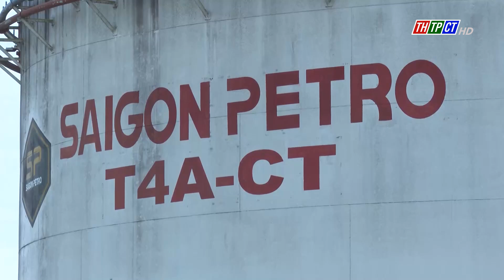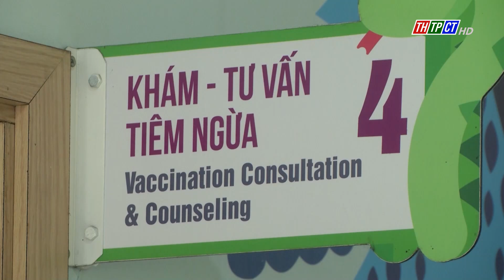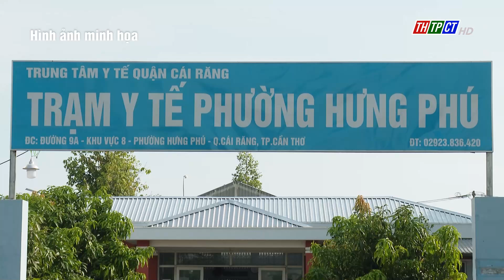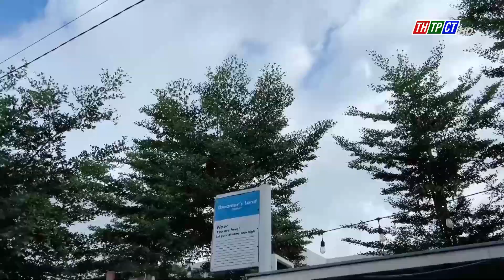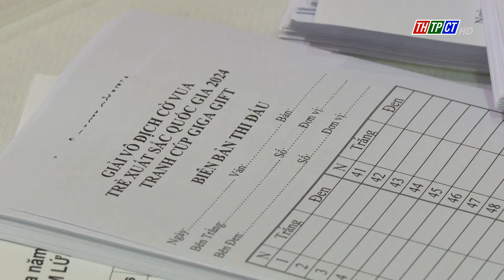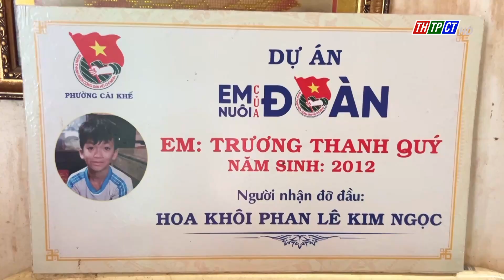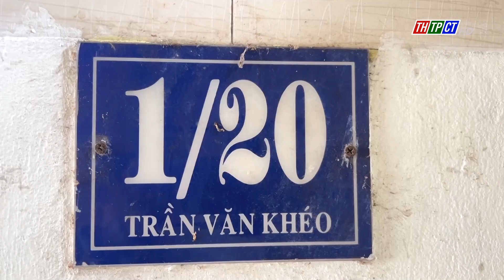Tây Đô ngày mới 14/7/2024| Cần Thơ TV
Nội dung chính:
- Thủ tướng Chính phủ: Phấn đấu hoàn thành 600 km cao tốc tại ĐBSCL trong nhiệm kỳ này.
- Cần Thơ: Người mua nhà ở tại các dự án nhà ở xã hội với lãi suất 6,5%/năm và chủ đầu tư vay lãi suất 7%/năm.
- Dự án “Em nuôi của Đoàn” góp phần hỗ trợ thiếu nhi có hoàn cảnh khó khăn vươn lên trong cuộc sống.